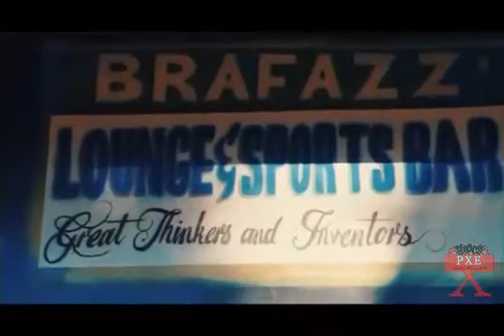Paparatzzi - Braffings (Braffings Medley) Jan 2019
Projeck X Entertainment